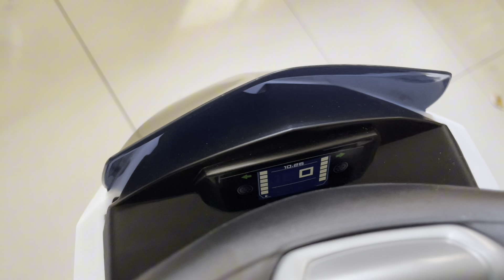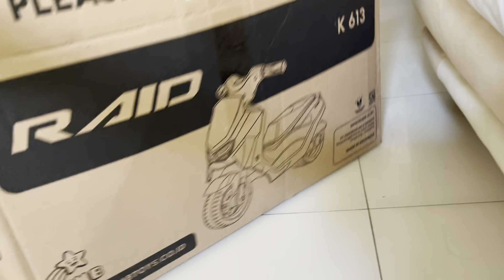Review Motor Dorong Mainan